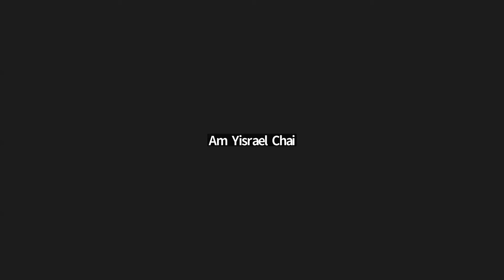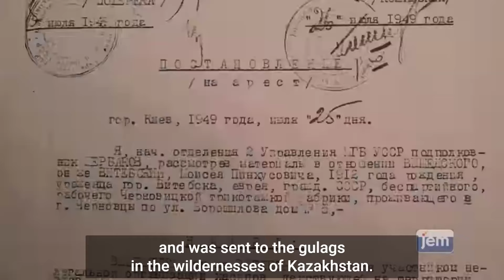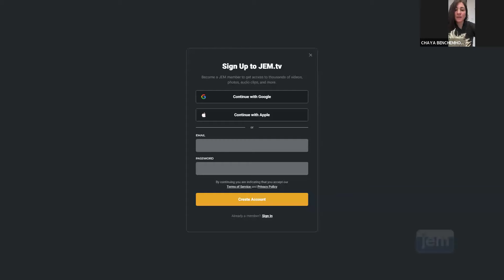From the Soviet Union to the Entire World. Guest Speaker R’ Michel Vishedski JAN 7 2024